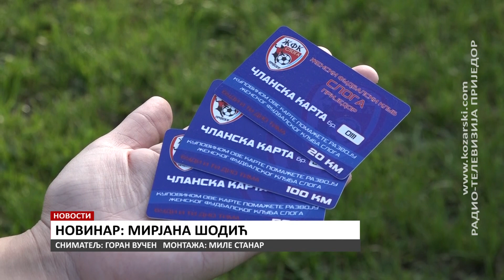ŽFK “SLOGA”: DVIJE POBJEDE NA POČETKU SEZONE